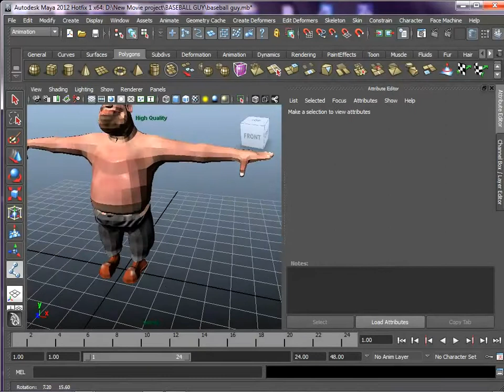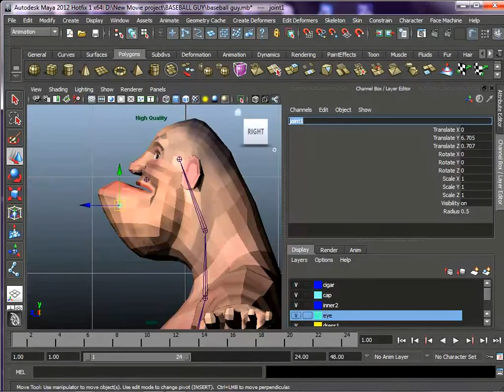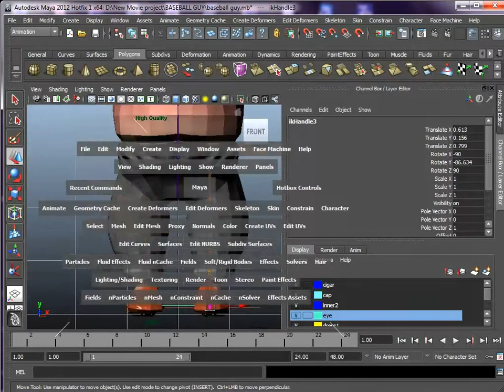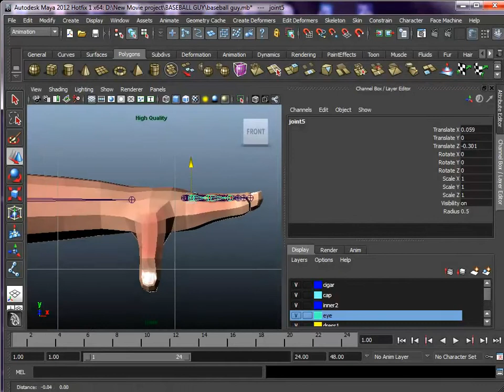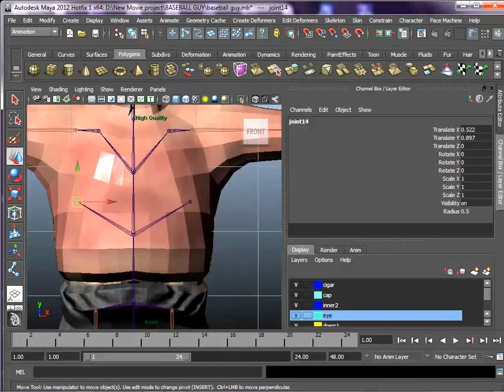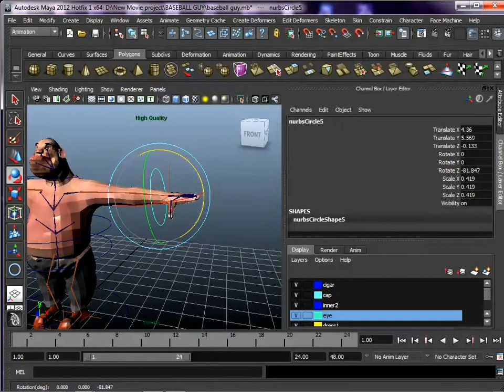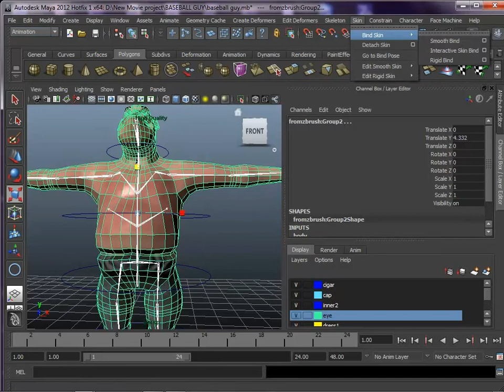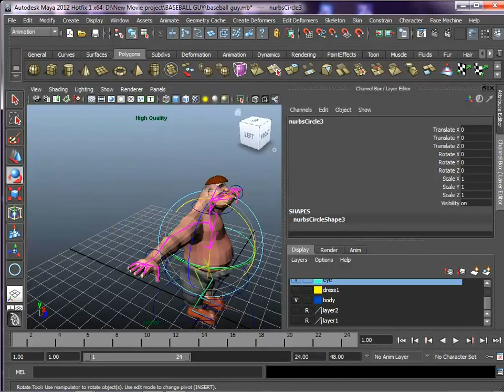New rigging tutorial part 1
This tutorials is for the beginners in maya rigging. It will help to understand bones ,Ik -Fk,
reverse foot, basic skinning etc. Hope this will help you.